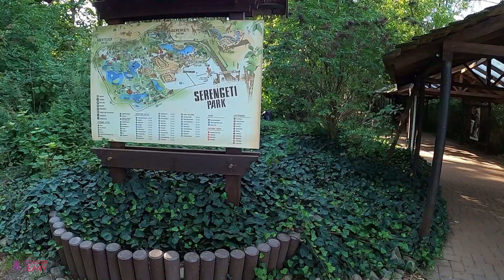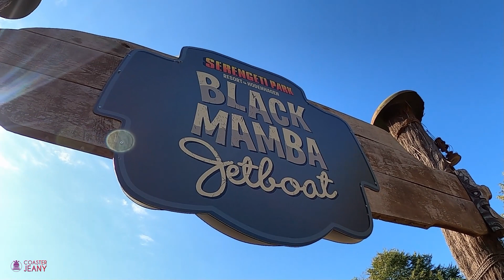Serengeti-Park Hodenhagen - Hier wird man ganz schön nass!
Diesen Sommer haben wir den Serengeti-Park in Hodenhagen besucht.
Eins können wir euch verraten: Es wurde für Jenny ganz schön nass.
Wie nass, das seht ihr im Video!